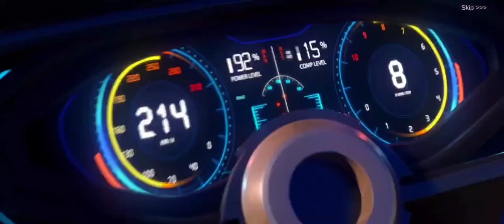Panda Paradise Forest/KartRider Rush/Yullie Q